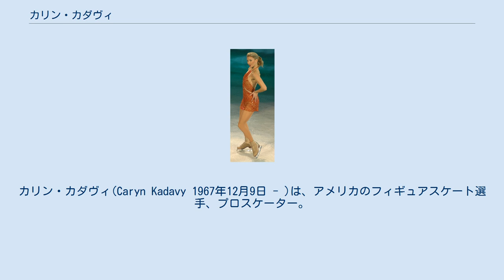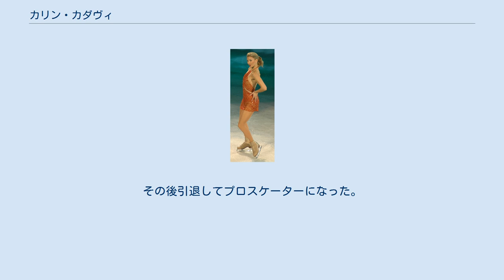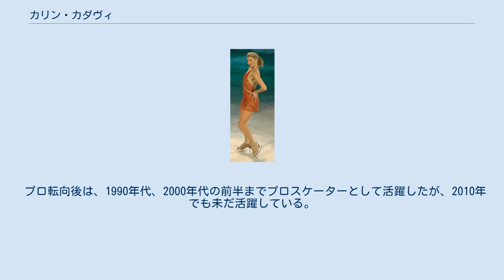カリン・カダヴィ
カリン・カダヴィ(Caryn Kadavy 1967年12月9日 - )は、アメリカのフィギュアスケート選手、プロスケーター。
 1985年の全米選手権で3位に入り、1986年2位、1987年3位、1988年3位と好成績を維持する。
1987年の世界選手権で3位に入り、翌年のカルガリーオリンピックのメダル候補として期待される。
当時アメリカ代表枠は3つあり、デビ・トーマス、ジル・トレナリー、そしてカリン･カダヴィの3人はいずれも強力なメダル候補だった。
 1988年カルガリーオリンピックでは規定で7位につけ、ショートプログラムではイナバウアーからの3ループ+2ループという当時では難しいコンビネーションを成功させて技術点で平均5.7の評価、プレゼンテーションでも5.9が1つ、5.8が4つという高い評価を得てショートプログラム単独では5位、総合6位になる。
ショートプログラム終了後のインタビューで、「先にリンクに登場したヴィットやトーマスの演技を見ましたか？」の問いには「いいえ、誰の演技も見ていません。自分だけに集中していました」と答えた。
「風邪の具合はどうですか？」「酷くは無いです。体調は良いです」と答えたが、風邪が悪化しフリープログラムは棄権した。
1988年世界選手権には出場し7位に入賞した。
 1989年の全米選手権は足首の怪我で棄権。
その後引退してプロスケーターになった。
 アマチュア時代はカルロ・ファッシをコーチとし、ブロードモアスケーティングクラブで練習していた。
1987-88シーズンはトーラー・クランストンもコーチだった。
 プロ転向後は、1990年代、2000年代の前半までプロスケーターとして活躍したが、2010年でも未だ活躍している。
医師と結婚し、現在はペンシルベニア州のエリーでスケート指導者をしている。